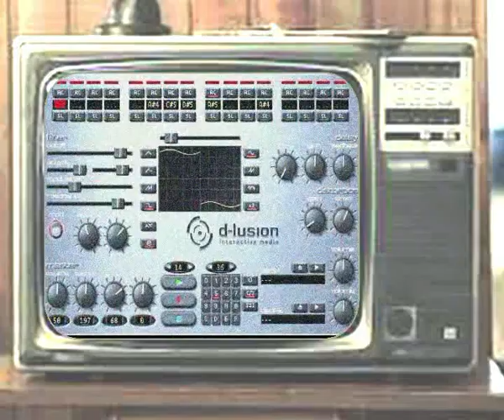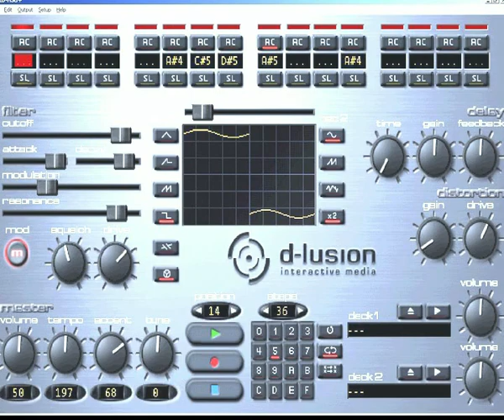Rkhman Monki-Marn Bb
Acid Bass Machine Emulator Track on D-lusion Rdh3o+